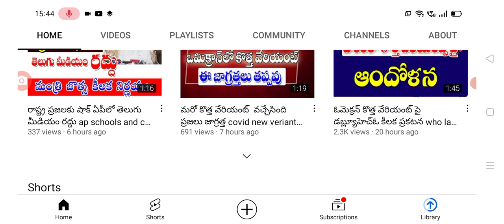హీరో విక్రమ్ కు గుండెపోటు hero Vikram latest update today.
hello everyone today update is latest update on hero Vikram latest update on health bulletin .@malupdates